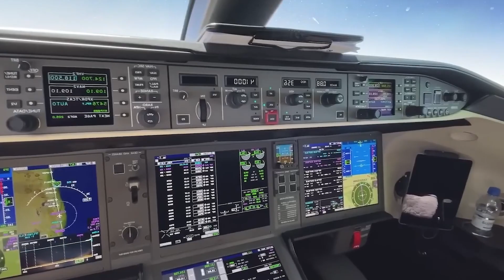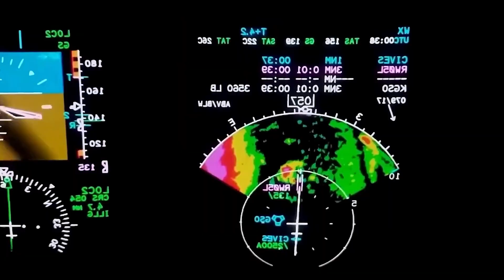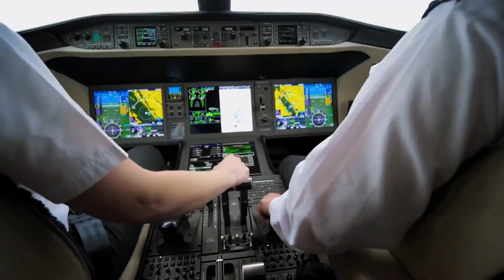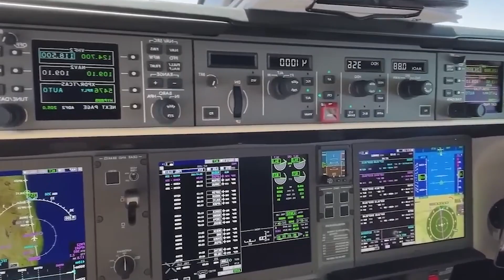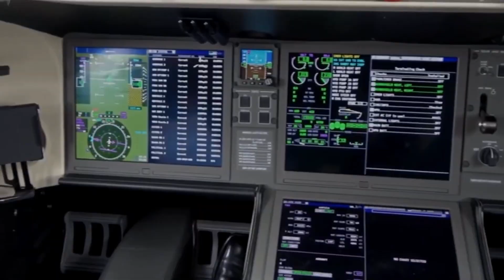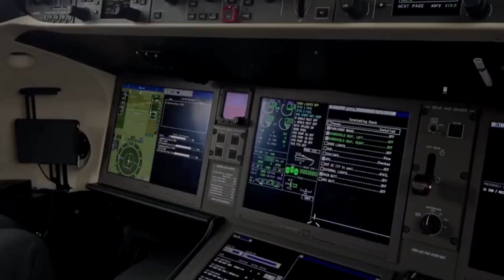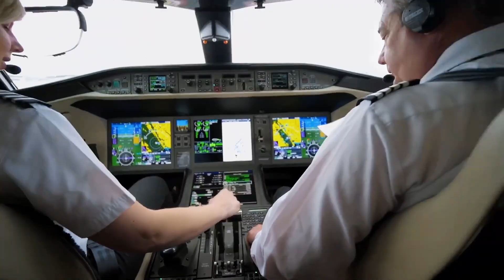Bombardier Global 8000: The World's Fastest Private Jet That Broke the Sound Barrier!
Bombardier just redefined private aviation with the Global 8000 – a business jet that hit supersonic speeds in testing and is set to dominate the skies. We're breaking down everything: from its Mach 0.94 top speed (721 mph) and 8,000 nautical mile range, to the luxurious four-zone cabin, advanced cockpit tech, and that $81 million price tag. Is this the ultimate time machine for billionaires and CEOs?

If you're into luxury jets, check out our Gulfstream G800 comparison next!